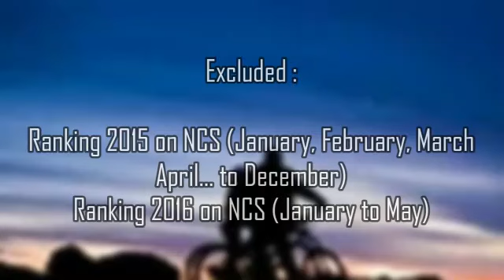Announcement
More soon...